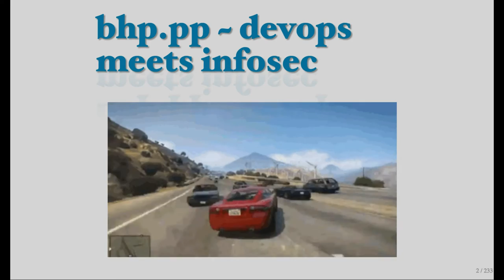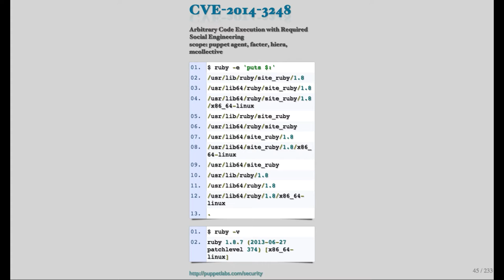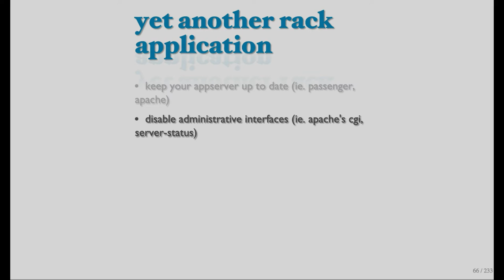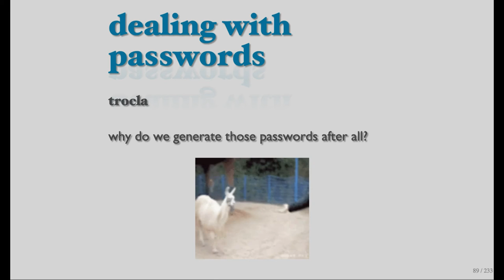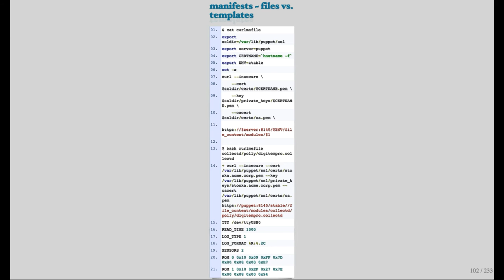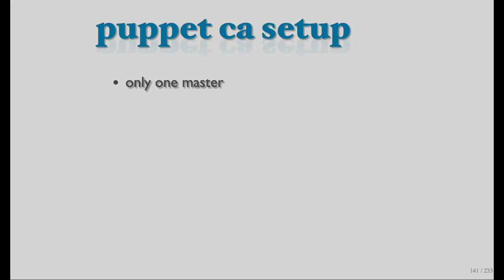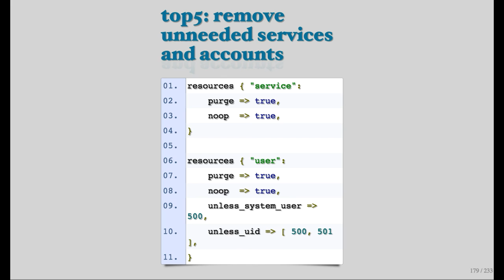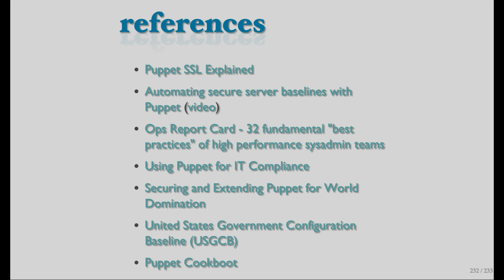WPUG Meetup 2014-07-16 Warszawa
"bhp.pp", czyli jak bezpiecznie korzystać z puppeta i puppetmastera, jak to jest z tym PKI i jak wykorzystując puppeta zabezpieczać swoje środowisko.